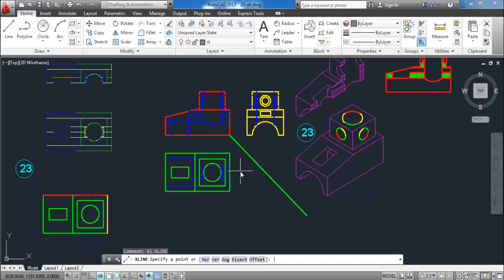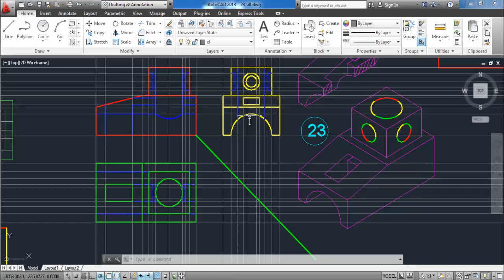23 ربط المساقط